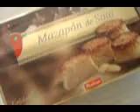Filosofía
Uno de mis primeros videos, grabado en  Febrero de 2006, que nos habla de la importancia de la filosofía en nuestra vida cotidiana